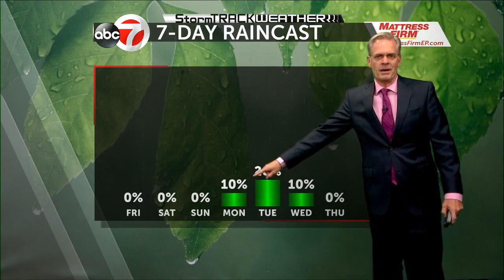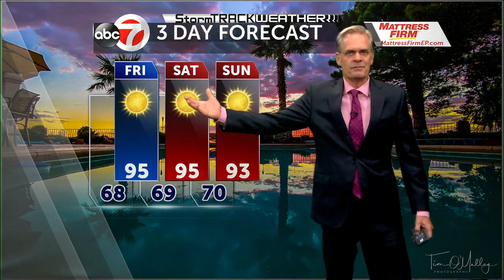Thursday PM Weather KVIA